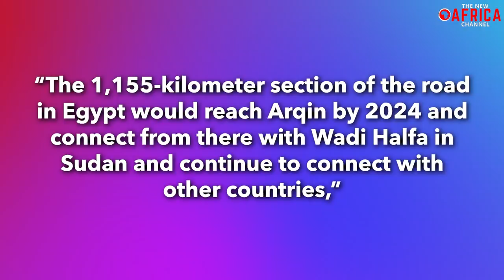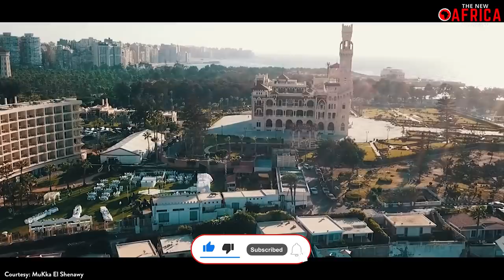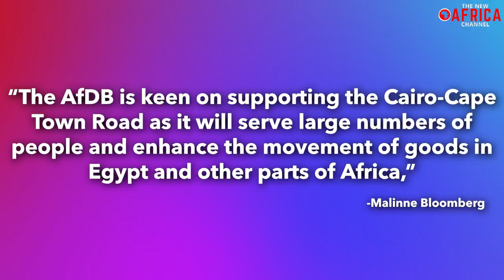Egypt Seeks Completion of 10,228 Km Trans African Highway linking Cairo To Cape Town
Egypt Seeks Completion of 10,228 Km Trans African Highway linking Cairo To Cape Town - Egypt aims to collaborate with nine other countries to finish the construction of a highway connecting the country's north to Cape Town, South Africa, by 2024, in the hopes of boosting trade and investment in Africa. This proposal was revealed earlier this year when Transport Minister Kamel el-Wazir told the House of Representatives that his ministry is working on multiple road projects to connect Egypt with its neighbors. According to the minister, “Egypt will complete the Cairo-Cape Town Highway at a cost of $1.7 Billion that will cross through nine African countries as part of Egypt’s efforts to connect with neighboring countries”.
The Cairo-Cape Town Highway is a route between Cairo and Cape Town which was first proposed by the British Empire in the 19th Century, when an effort to build the ‘Cape to Cairo Railway’ failed to occur. In the 1980s the plan was revived with modifications as the Cairo–Cape Town Highway, also known as Trans-African Highway 4, in the transcontinental road network being developed by the United Nations Economic Commission for Africa, the African Development Bank and the African Union, as part of the Trans-African Highway network.